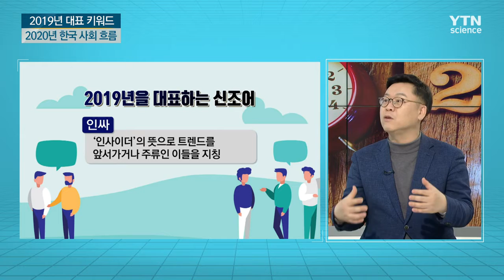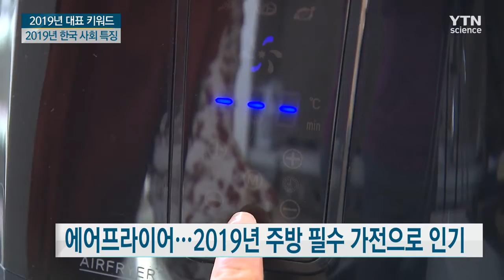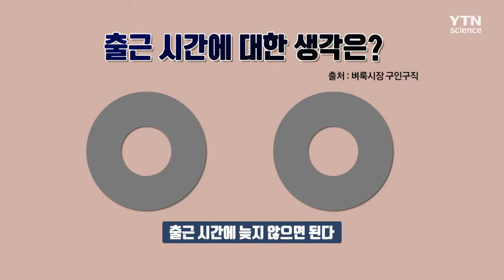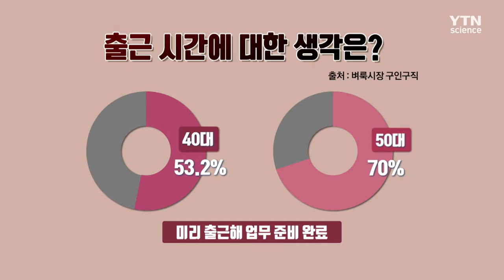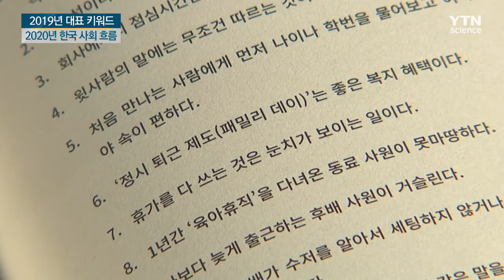2019년 총결산… '키워드'를 통해 돌아본 사회 심리